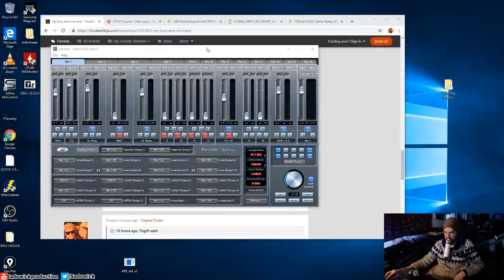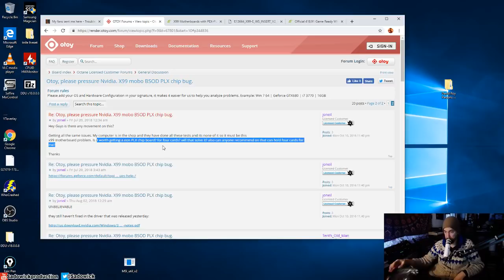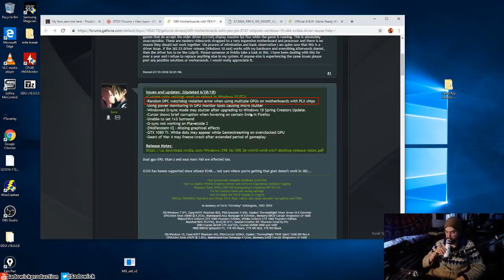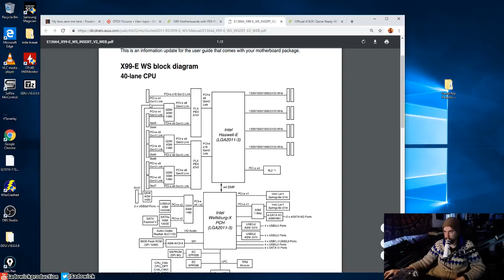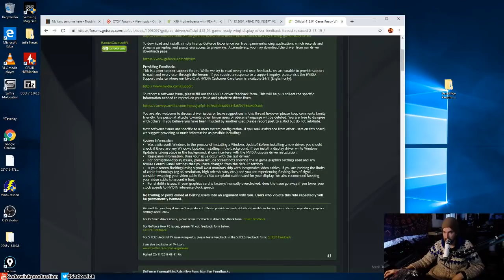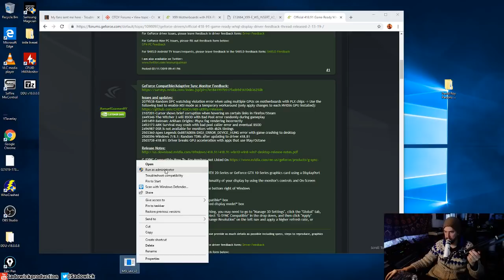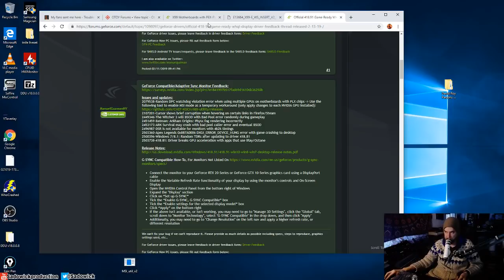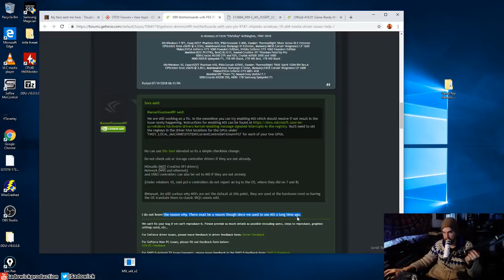PC Is Fixed - X99-E WS, PLX, Nvidia, Linus Tech Tips & DPC Watchdog Violations